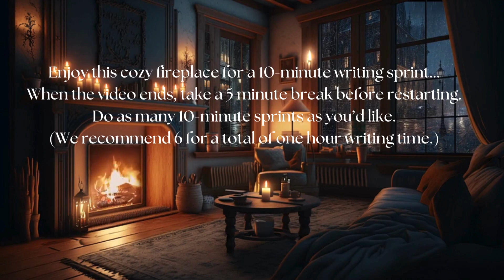10-min Writing Sprint: Cozy Fireplace 🔥for writers, authors, and anyone who wants some cozy vibes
🔥 Welcome to our Writing Sprint: Cozy Fireplace Ambience! 🔥

Indulge in a serene writing experience with the warmth of a crackling fire and soothing music to inspire your creativity. Designed for writers seeking focus and productivity, this 10-minute ambience video is your perfect companion for dedicated writing sessions.

How to Use:
*Start by settling into your writing space.
*Hit play and immerse yourself in the ambiance of a cozy fireplace.
*Write for 10 minutes without distractions—let the crackling fire and calming music fuel your creativity.
*Take a 5-minute break to relax and recharge.
*Repeat these 10-minute sprints 6 times for a full hour of focused writing.

Benefits of Writing Sprints:
📝 Increased Productivity: Short, focused bursts help you accomplish more in less time.
🔥 Boosted Creativity: The ambiance of a crackling fireplace sets a cozy and inspiring atmosphere, enhancing your creative flow.
⏱️ Time Management: Breaking your writing into manageable sprints promotes effective time utilization.
🧘 Reduced Procrastination: The structured format keeps you accountable and minimizes distractions.
🌈 Enhanced Focus: The ambient sounds and music create a conducive environment for concentrated writing.

Whether you're working on a novel, a blog post, or any writing project, join us in this cozy writing sprint journey. Ignite your creativity, banish writer's block, and make significant progress in just one hour!

Share your progress in the comments below, and let's make this hour a productive one together!

Happy writing! 📚🔥✨